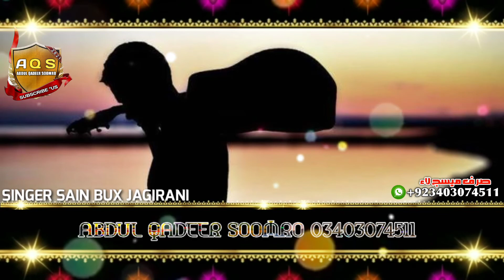Singer Sain Bux jagirani_Sindhi Sad Status